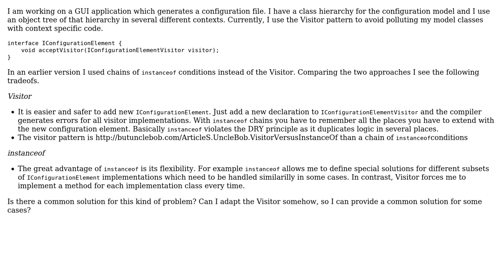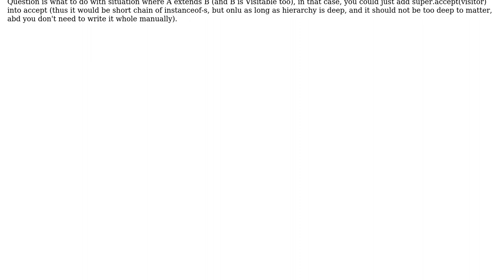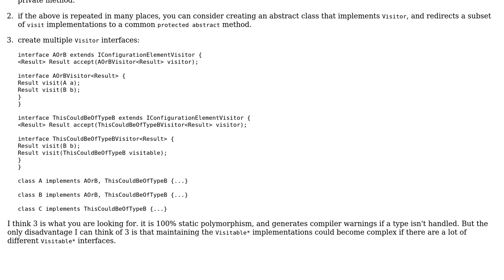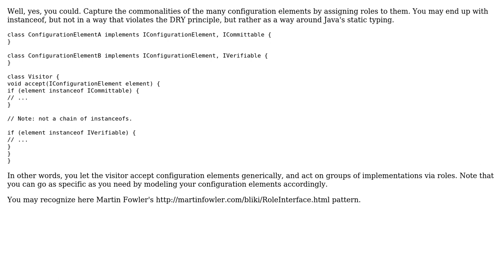Software Engineering: Visitor stability vs instanceof flexibility (3 Solutions!!)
Software Engineering: Visitor stability vs instanceof flexibility

With thanks & praise to God, and with thanks to the many people who have made this project possible! | Content (except music & images) licensed under CC BY-SA | Music | Images & others | With thanks to user user470365 user svick user Mihai Danila user Johannes Luong user Eric and the Stack Exchange Network Trademarks are property of their respective owners. You are responsible for your own actions.